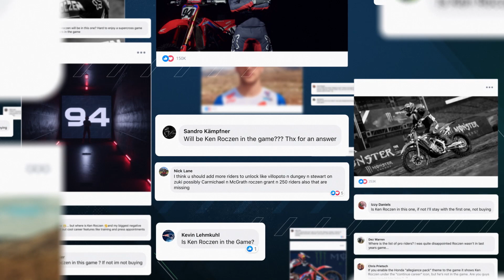Monster Energy Supercross 4: The Official Videogame - Trailer